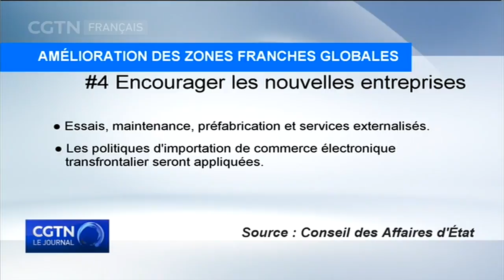Le Conseil des Affaires d'État modernise les zones franches globales